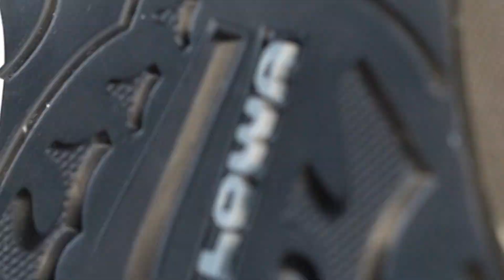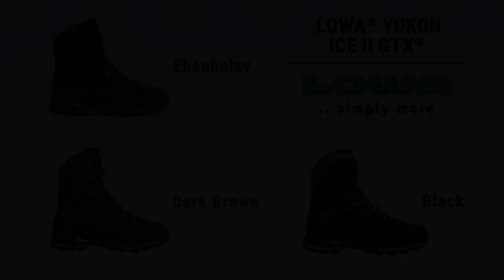Експрес-огляд черевиків зимових Yukon Ice II GTX® від Lowa®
◾️Матеріал -  100% Натуральна шкіра
◾️Підошва -   LOWA Trac® Lite II G+
◾️Двохзонна система шнурівки
◾️Технологія шнурівки - X-Lacing
◾️Утеплювач - Primaloft® 200
◾️Мембрана - GTX® Partelana
◾️Вставки з Cordura®
◾️Знімна устілка - LOWA® Insulate Pro
◾️Вага пари - 1490 г

  Зимові черевики Yukon Ice II GTX є ідеальною моделлю для зими в польових та міських умовах.  Вони мають додаткову підтримку ноги, забезпечують підвищений комфорт, теплоізоляцію та  захист від снігу.
 Це досягається завдяки технологічному синтетичному утеплювачу Primaloft® 200 і водонепроникної дихаючої  мембрани GTX® Partelana. Тому ви можете бути впевнені, що ваші ноги будуть в теплі і сухості при будь-якій погоді.